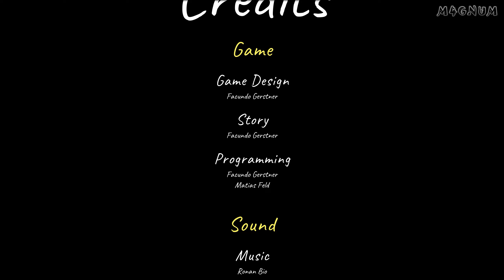FIRA Gameplay Walkthrough FULL GAME [1440p PC] - No Commentary (ALL CHAPTERS PUZZLE SOLVED)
Fira FULL GAME (All Chapter Puzzle) Walkthrough with timestamps.

A lovely and emotional 3rd-person puzzle game centered on Kara: a young woman who deals with a painful past experience. Armed with her elemental skill, help her try to find her way across a mysterious land and put an end to this pain.

timestamps:
00:00:00 Intro
00:02:21 Chapter 1 - Inception
00:16:42 Chapter 2 - Burning
00:34:38 Chapter 3 - Smoldering
00:47:33 Chapter 4 - Ashes
01:00:38 Chapter 5 - Farewell
01:10:23 End Credits

About the game:
Developer(s)   : Azowyl
Publisher(s)    : Azowyl
Platform(s)     : PC
Release Date  : Jul 15, 2022
Engine.            : Unreal Engine
Genre(s)          : Adventure, Puzzle, Exploration

Game video records via Nvidia Shadowplay and edit in Adobe Premiere Pro and it includes all missions and boss fights. All deaths and loading screen time have been removed to make the walkthrough clean.
And it's recorded with no commentary. Enjoy!